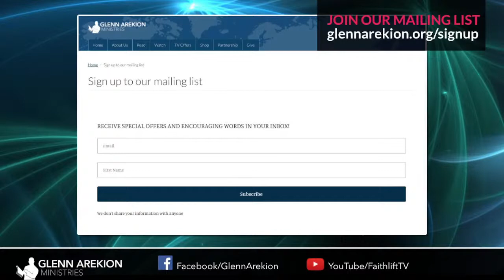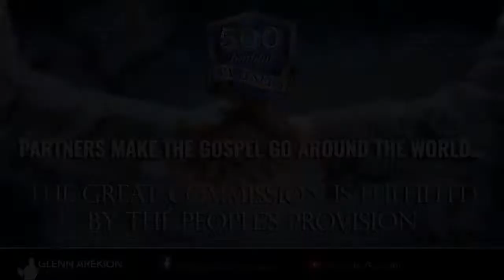Proclamer, préparer et propulser dans le jeûne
Enjoy the TV show as Dr. Glenn unveils God's Word in your life.